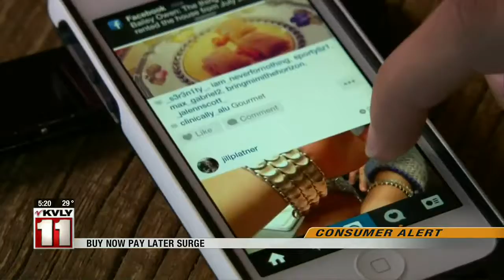News 500PM News December 16 Part 2